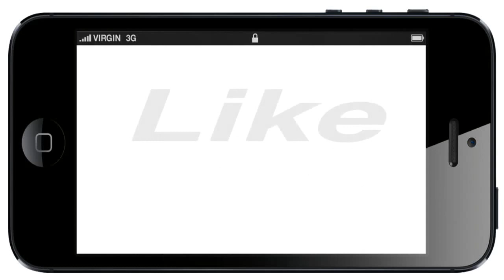RIP LIL PEEP - FNM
RIP LIL PEEP
FAKE NEWS MEDIA (FNM)

Starring:

Tristin John Huerta

*Twitter, Facebook, Vine & SnapChat: @TristinHuerta
*SoundCloud and Reverbnation: @TristinJohnHuerta

TrippyGod (Brandan Huerta)

Vine: BrandanHuerta

CopyRighted.